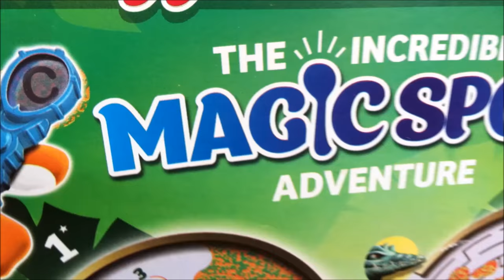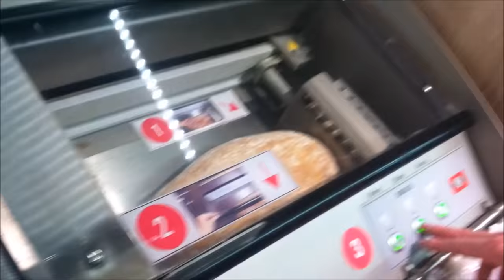TIMSA Snowboarding VLOG 1 - THE JOURNEY BEGINS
Series of Webisodes capturing Aberdonian riders chasing the snow around Europe out the back of a car. Snowboarding and skiing on a budget, camping, indoor snowboard slope, dryslope, summer snowboard.

Episode 1 featuring ROB WILKINSON and STU INNES
Starting in our hometown of Aberdeen, before travelling to Bispingen Snowdome in Germany.